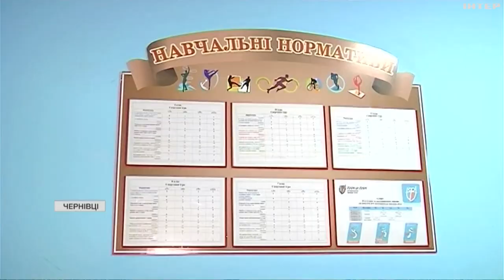В Україні стартував ІІ етап загальнонаціонального проєкту "Всеукраїнські шкільні ліги пліч-о-пліч"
Загалом на активних школярів очікують 5 етапів. Лише на Буковині до участі зголосилися 944 команди. Найбільше - з волейболу та баскетболу. Ольга Лучек розкаже більше.